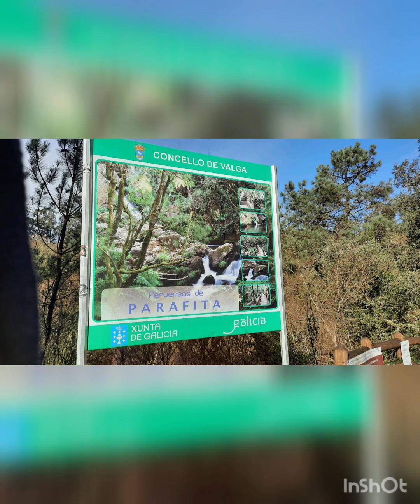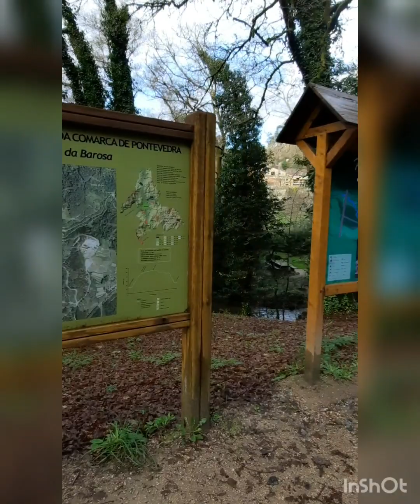FERVENZA DO RAXOI Y MUIÑO DO BAROSA